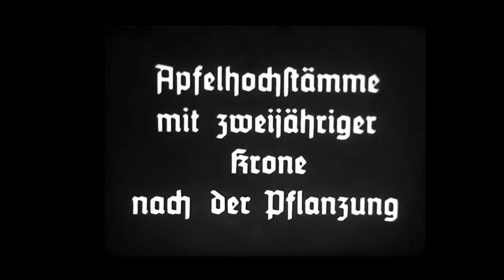Alte Filme Kronenerziehungsschnitt bei Kernobst